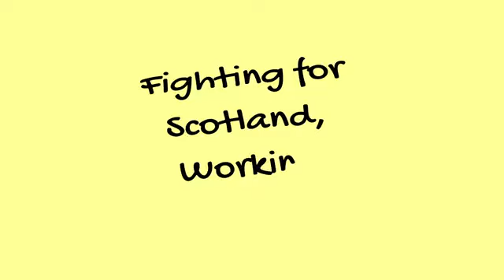Martyn Day MP Challenges PM over his inaction on the 50sWomen pensions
Martyn Day MP
03/11/2021
Challenges PM over his inaction on the 50sWomen pensions issue. This issue urgently requires political action. Our 50sWomen have already waited too long for a resolution

Backto60com